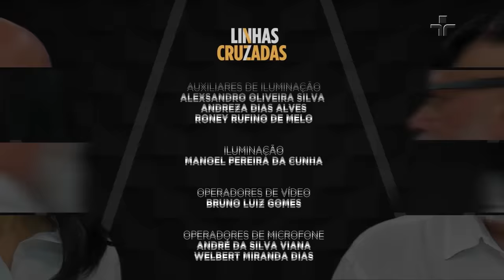Linhas Cruzadas | O que é ser ateu? | 22/12/2022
No Linhas Cruzadas desta semana, Thaís Oyama e Luiz Felipe Pondé discutem o que consideraram oportuno na semana do Natal, o ateísmo.

Eles relacionam a ausência de crença em divindades com as ideias de Sócrates e analisam qual a importância da religião na vida das pessoas.

O programa ainda conta com a participação de um conhecido ateu, Fábio Porchat.

Entre nessa discussão, aqui, no Linhas Cruzadas!